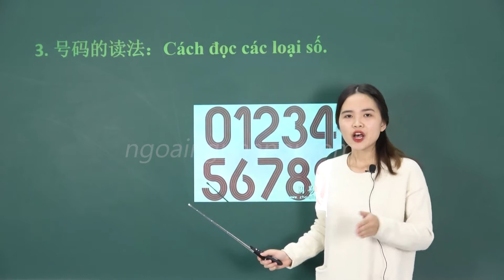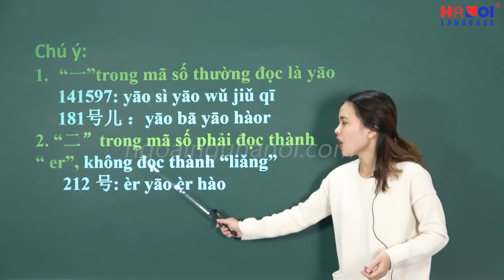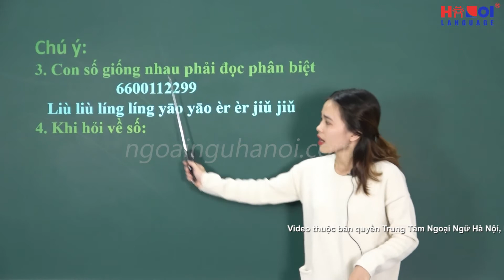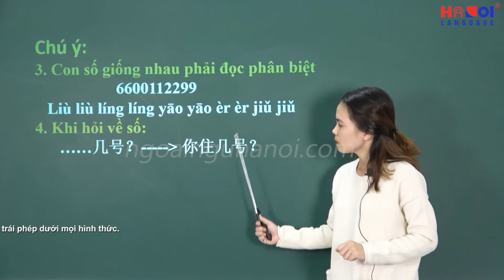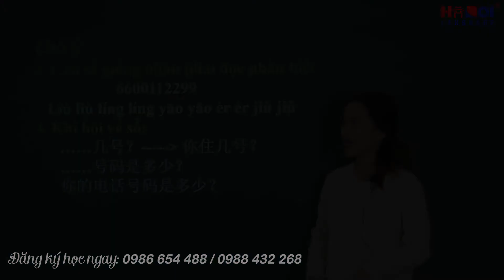Cách đọc Số Điện Thoại bằng tiếng Trung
Để đọc được số điện thoại, số nhà, biển số xe bằng tiếng Trung rất đơn giản, trước tiên chúng ta cần đọc các con số đơn lẻ trước.
Tại nội dung video này, cô Huyền sẽ giúp các bạn đọc các con số bằng tiếng Trung như cách đọc số điện thoại bằng tiếng trung, cách đọc biển số xe, biển số nhà,...